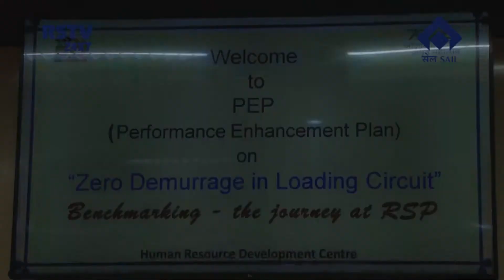ENGLISH NEWS DT- 24/ 9/ 2022